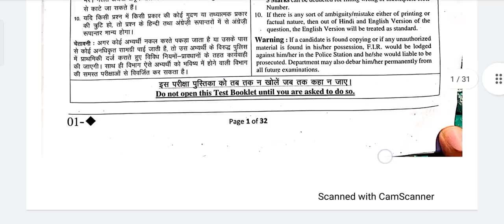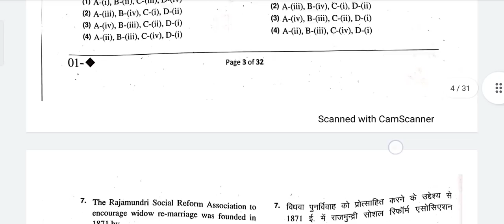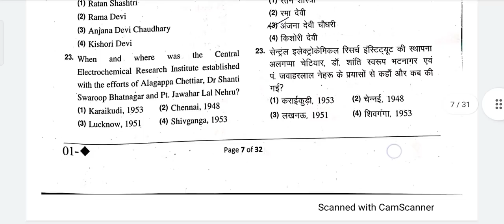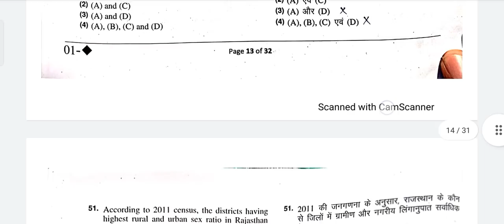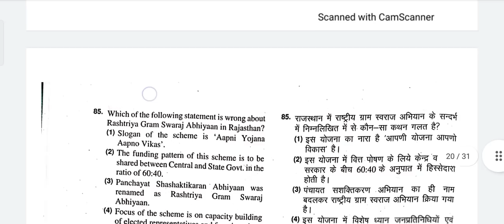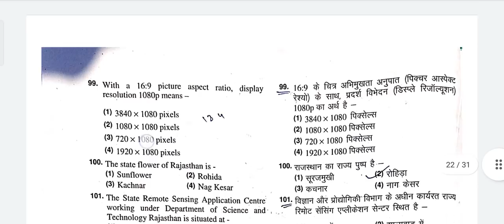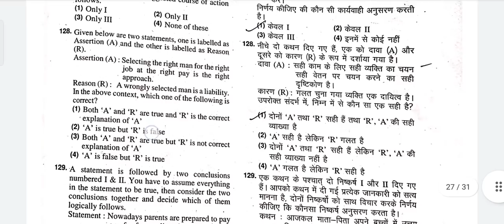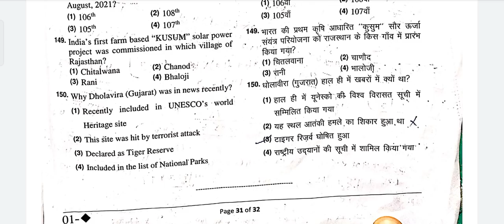Ras Pre 2021 Answer key | Rpsc Ras 2021 Paper Pdf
you can also contact with me on telegram , twitter , instagram -- @amit_fogla

ras paper 2021 // answer key // Ras pre paper// analysis // ras pre 27 Oct 2021 paper solution / Ras pre exam question paper 2021 // ,Ras pre exam paper